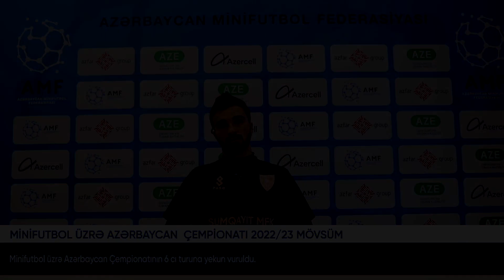Tur 6 Veteran fk vs Sumqayıt mfk icmal Minifutbol üzrə Azərbaycan çempionatı 2022/23